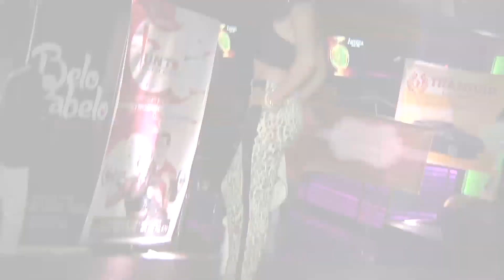Miss Encanto Latino 2014 - De Boleto / La Previa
Rústica Arequipa Av. Dolores